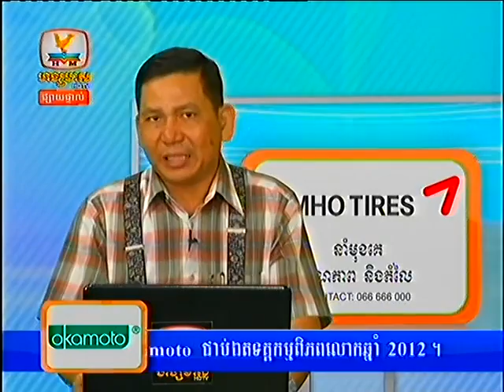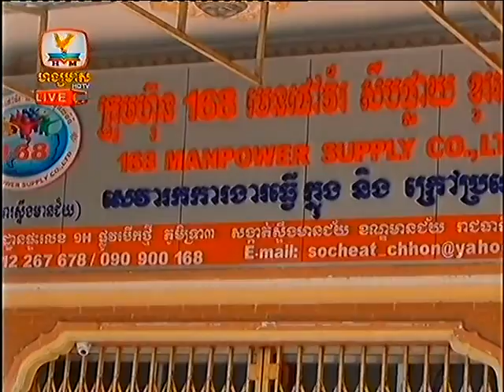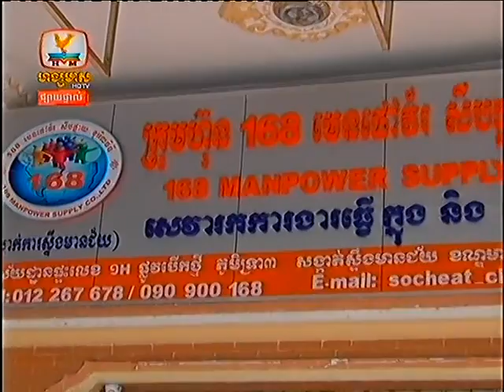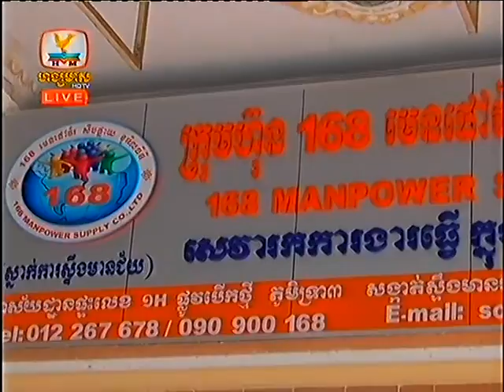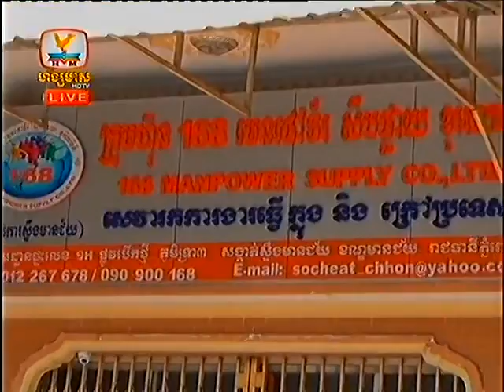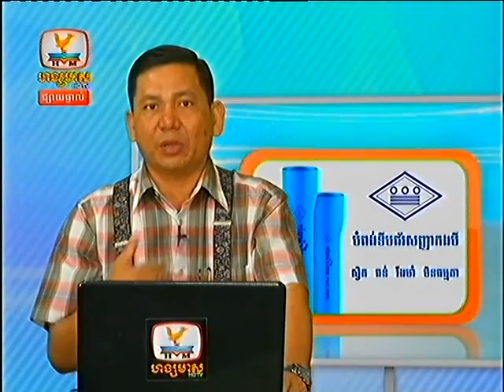Khmer News Hang Meas HDTV 23 Jan 2014 Part6